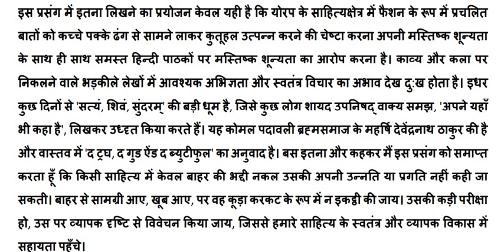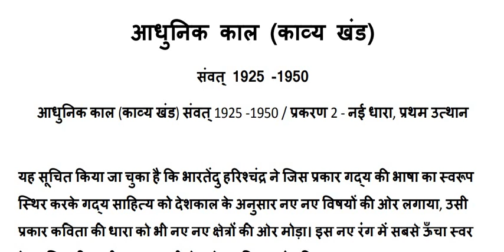गद्यकाल काव्य समीक्षा 2 / भाग 22 / गद्यकाल/ हिंदी साहित्य इतिहास/ net, jrf, pgt, tgt, dssb, hindi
@success gurumantra
गद्यकाल
 हिंदी साहित्य इतिहास
 हिंदी साहित्य का इतिहास
 रामचंद्र शुक्ल
काव्य समीक्षा 2
net, jrf, pgt, tgt, dsssb, hindi chhoti kahaniya
भाग 22